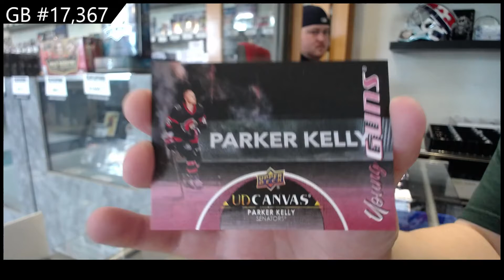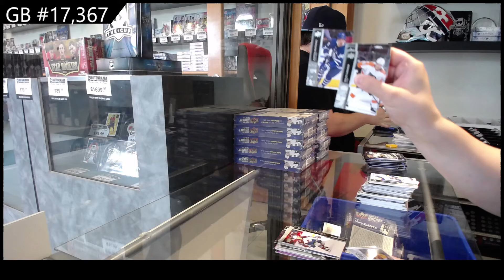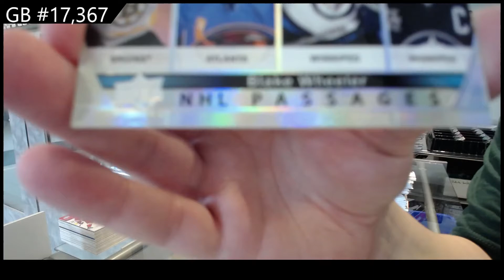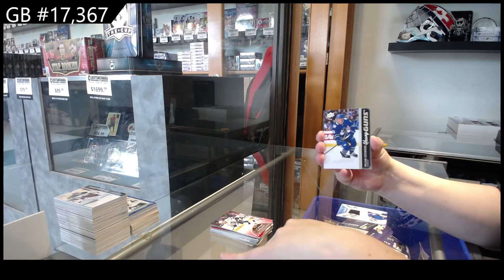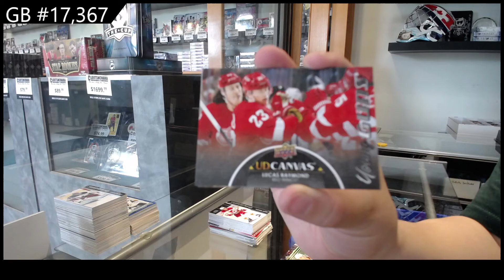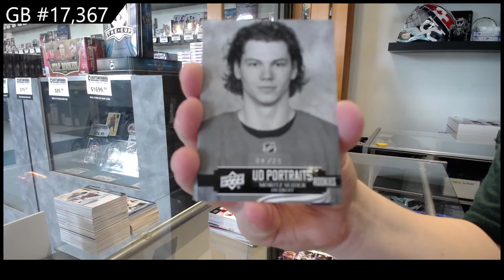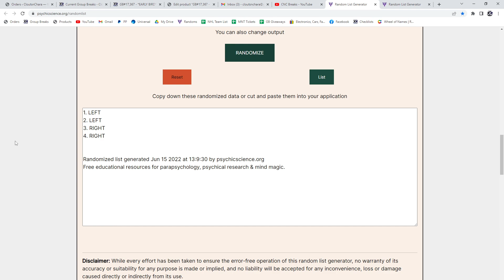21-22 Upper Deck Series 2 Hockey 12 Box Case Break - C&C GB #17,367